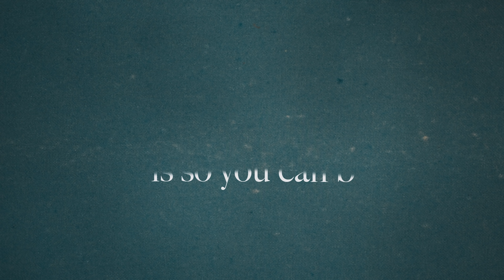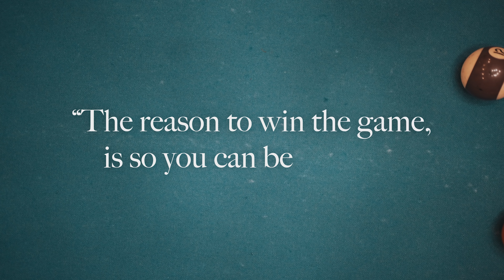Life is a game. This is how you win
Life is like a video game. And just like any game it has cheat codes. Also just like every game, the game of life has rules, skills you can train, quests you can unlock and a final boss you must defeat. In this video I explain how to win the game of life by defeating the final boss and giving you the cheat codes.